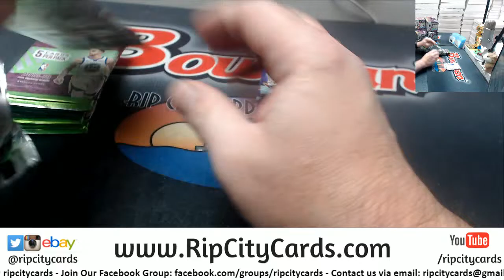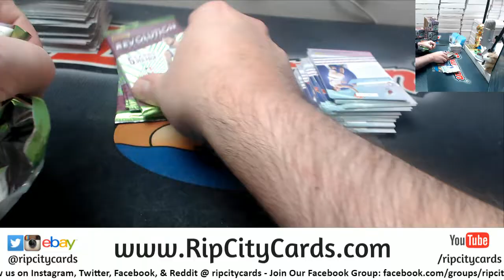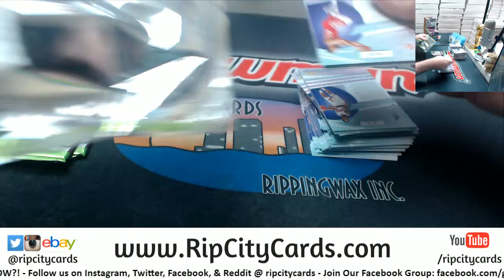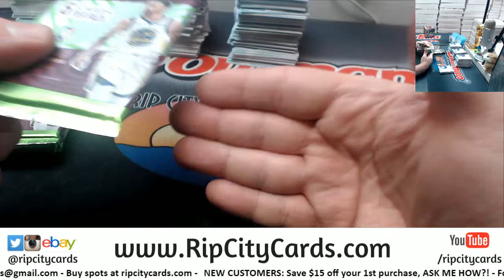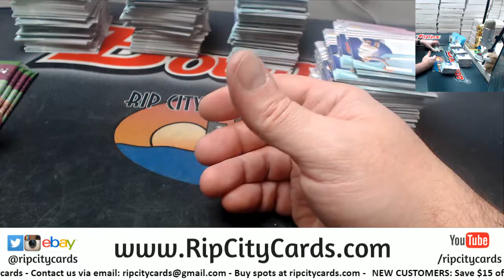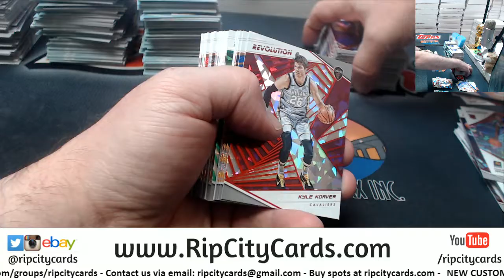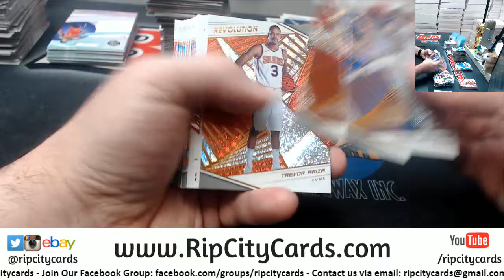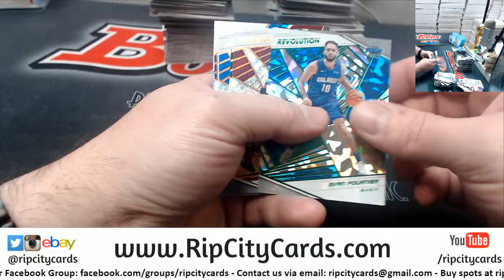2018 19 Revolution Chinese New Year 8 Box #6 EBAY